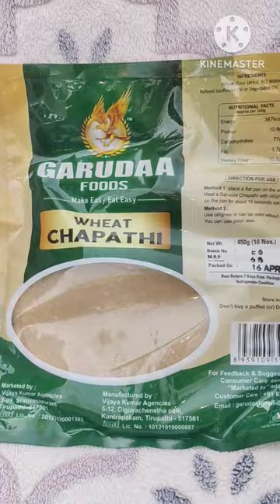Instant chapati Review